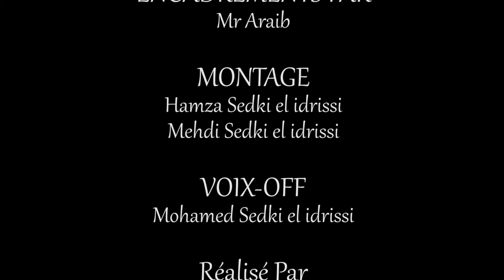La race Chienne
Documentaire réalisé par: Mehdi Sedki ElIdrissi
Encadré par: M. Araib